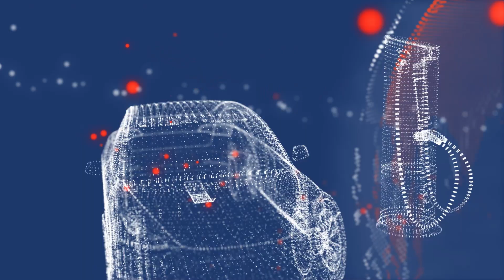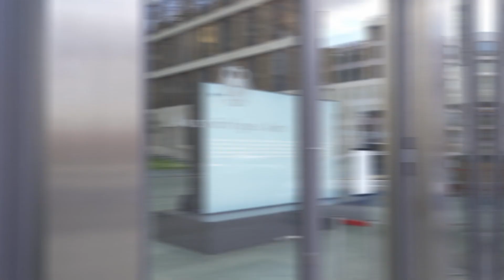betd21 Conference Opener - Berlin Energy Transition Dialogue 2021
In the past years the Berlin Energy Transition Dialogue (BETD) has become a leading international forum for key stakeholders of the energy sector. High-level policymakers, industry, science and civil society are given the opportunity to share their experiences and ideas on a safe, affordable and environmentally responsible global energy transition. In 2019, the conference was home to more than 2.000 participants from over 100 countries, including 50 ministers and state secretaries and more than 100 high-level speakers, exchanging on investment flows, system integration or long-time scenarios against the backdrop of dynamic innovation and the digital transformation.